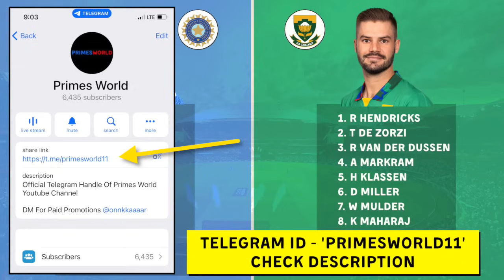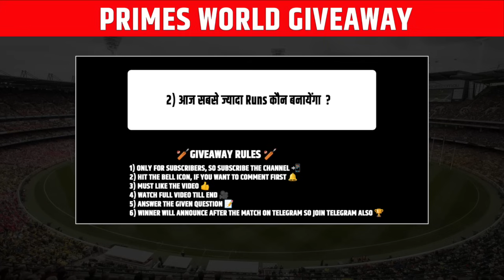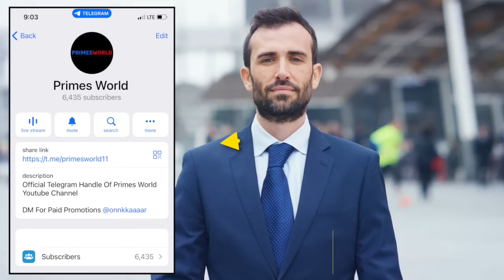IND vs SA Dream11 Team | India vs South Africa Dream11 Prediction | ODI Series 2023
IND vs SA Dream11 Team | India vs South Africa Dream11 Prediction | ODI Series 2023 | Dream11 Team of Today Match | India vs South Africa ODI Series 2023

दोस्तों आज के इस वीडियो मैं हम देखने वाले हैं India और South Africa के Final Playing 11, Pitch Report, players Updates, Players Match UP’s, Team Prediction, और Fantasy Team के बारे मैं।

In this video we have talked about India vs South Africa Dream11 Team Predication for the Upcoming Match of ODI Series 2023, Between India vs South Africa at The Wanderers Stadium, Johannesburg, on 17th December 2023.